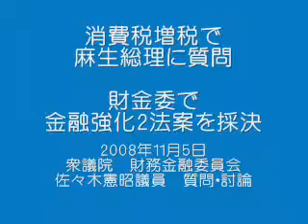消費税増税で麻生総理に質問 財金委で金融強化2法案を採決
2008年11月5日　衆議院　財務金融委員会　佐々木憲昭議員　質問、討論

　佐々木憲昭議員は、大企業・大銀行には現在や資本注入などで大盤振る舞いする一方で、国民には消費税増税などの負担増を押しつける政府の姿勢を厳しく批判しました。
　...つづく